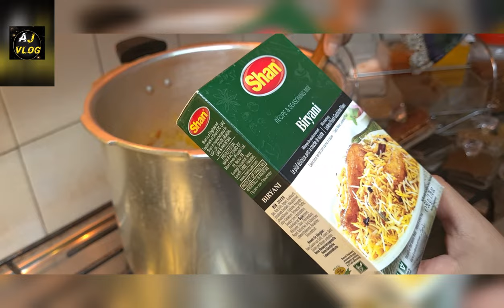Spicy Chicken Biryani - Ek bar Pao gy to bar bar khao gy